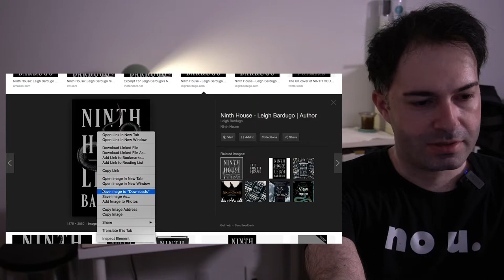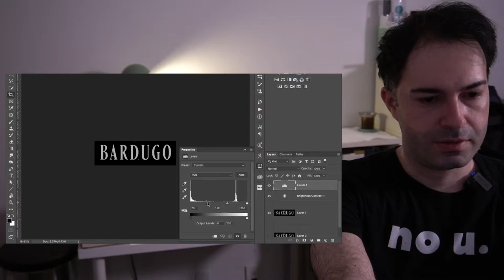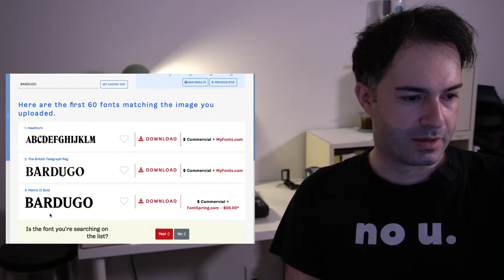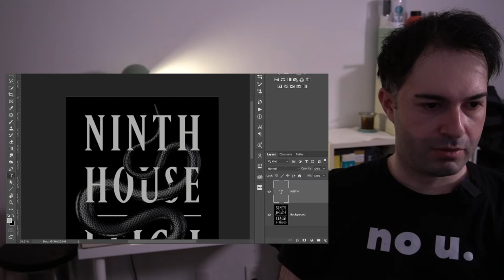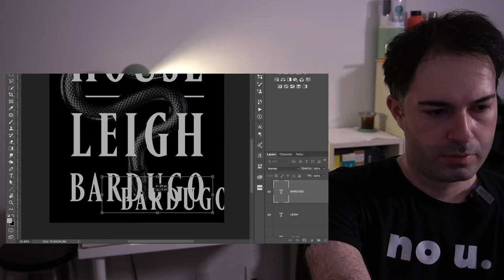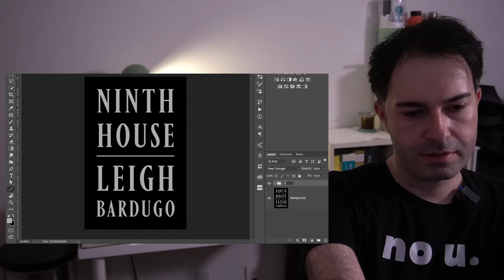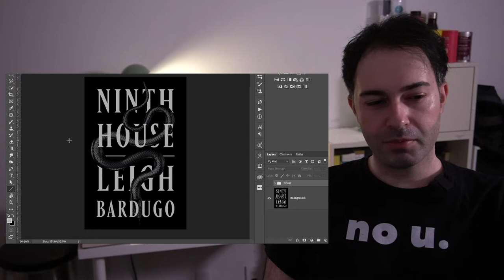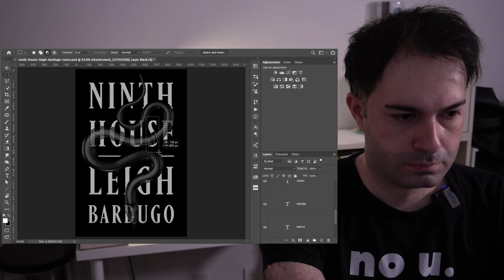Leigh Bardugo Ninth House | Book Cover Design in Photoshop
Reproducing the cover of Leigh Bardugo's latest book Ninth House! Trying to deconstruct it and figure out how it was made, hopefully, in a fun way!

Aslo, realized some of the covers I saw at the end were made to mock all the other covers with the snake, which is hilarious.